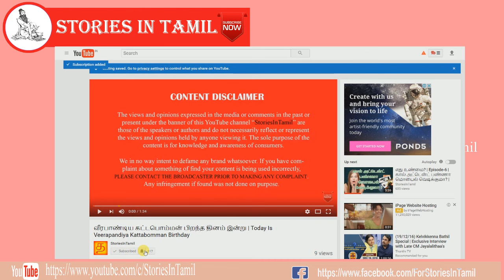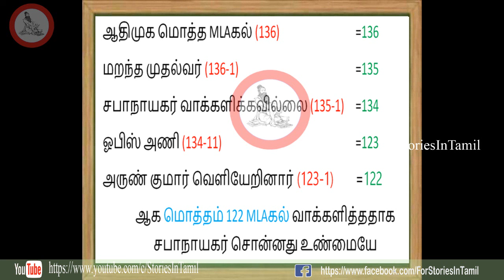தமிழ்நாடு சபாநாயகர் ஏமாற்றி விட்டாரா | DOES TN SPEAKER SPOOF TN CM TRUST ELECTION | STORIESINTAMIL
DOES TN SPEAKER SPOOF TN CM TRUST ELECTION | தமிழ்நாடு சபாநாயகர் ஏமாற்றி விட்டாரா | STORIESINTAMIL